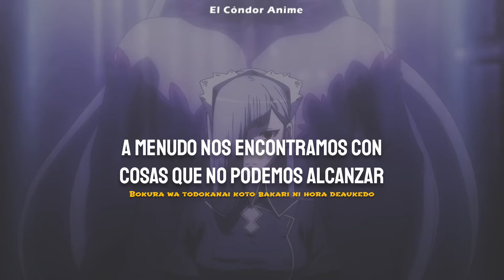Danmachi Season 5 OP Full Sub Español + Romaji | Shounen - GRe4N BOYZ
Te invito a seguirme y me ayudas mucho dejando tu buen like y comentario

Anime - Danmachi
Canción - Shounen
Artista - GRe4N BOYZ

danmachi
danmachi season 5
danmachi season 5 opening
danmachi season 5 opening full
danmachi season 5 opening sub español
danmachi season 5 op
danmachi season 5 op full
danmachi season 5 op sub español
danmachi season 5 op español
danmachi opening
danmachi opening full
danmachi opening sub español
danmachi opening español
danmachi op
danmachi op full
danmachi op sub español
danmachi op español